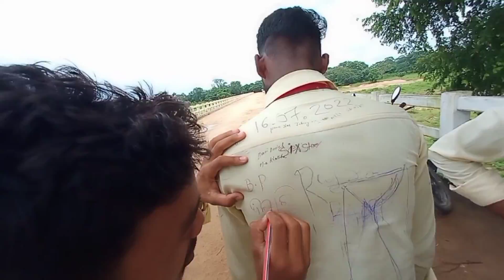କଲେଜ ର ସେଶ ଦିନ କିମିତି କଟିଲା //କଣ କଲାସେ //ମୁତୁମରବି//mutumarabi. 4k+views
Hii

mo video ku full dekha ..Au

jay Hindi